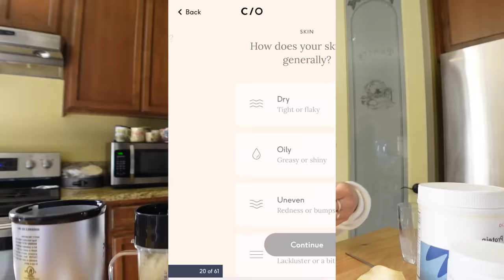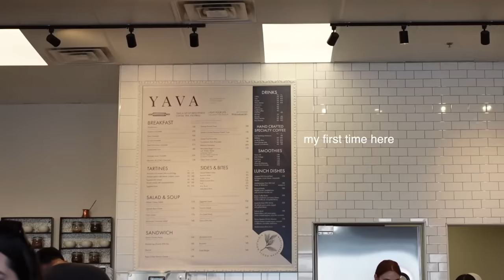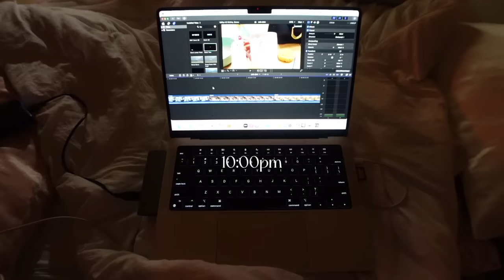Daily chronicles💓Solo date, pottery painting, new cafe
Hope this also gives you a little courage to have a solo date of your own!!! You forget how much you enjoy your own company and peace

Btw I have a jewelry collection ! ;)
*:･ﾟ✧*:･ﾟ✧

~Questions~
What editing app do you use? : Final Cut Pro but iMovie is amazing for beginners

YOU MATTER !

•warm blanket
•drinking water
•walking